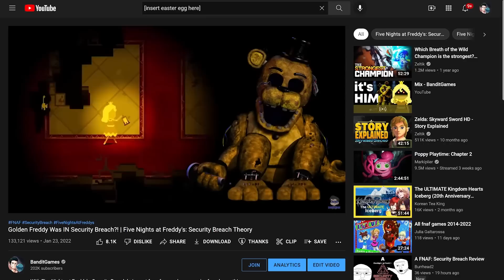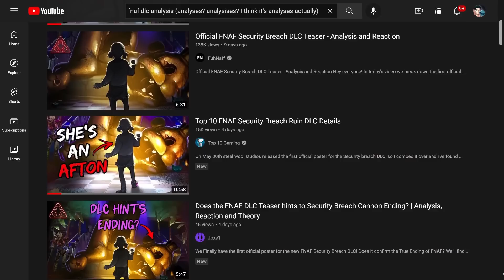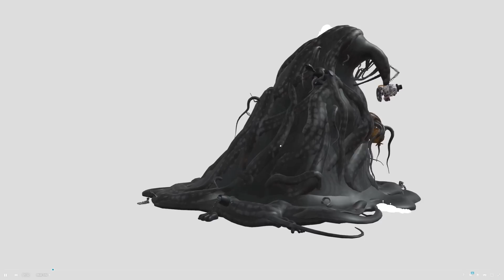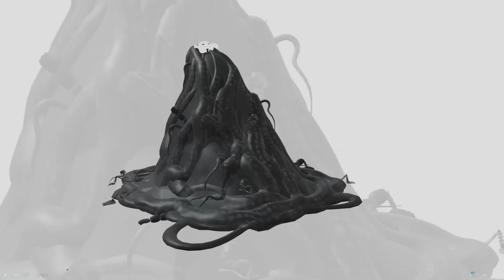FNAF Security Breach's New Monster (Ruin Theory)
Five Nights at Freddy's: Security Breach is getting a DLC, and it's called Ruin. So far, all we have about the new content is a single image from Steel Wool themselves... but could there be lore connections to be made, even from just a simple picture? OF COURSE THERE ARE!!

Footage Credits:
FusionZGamer
StangSayz